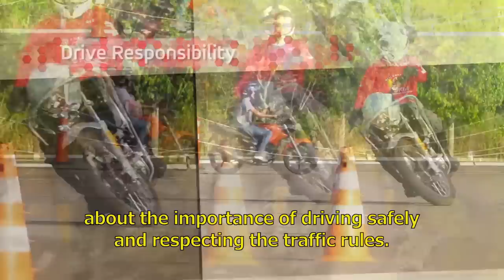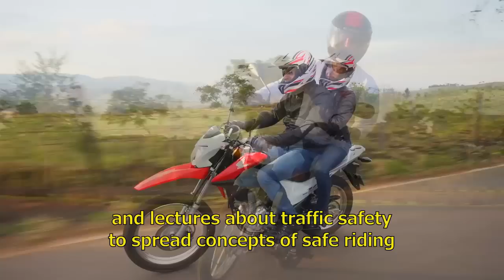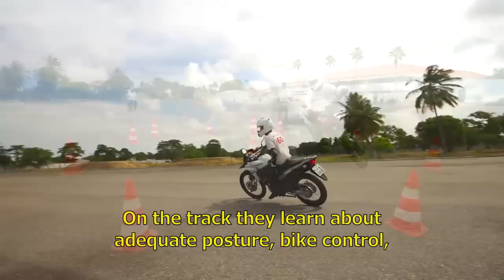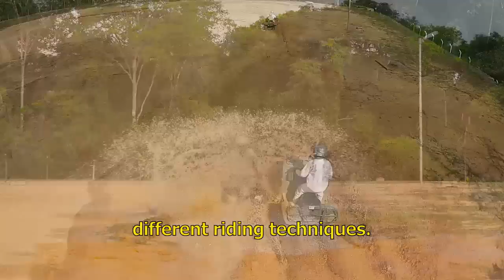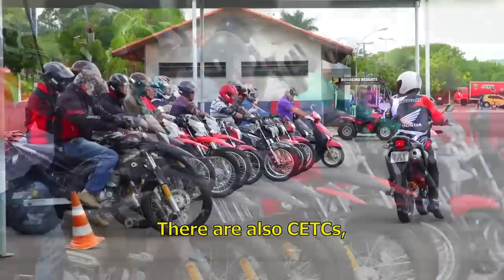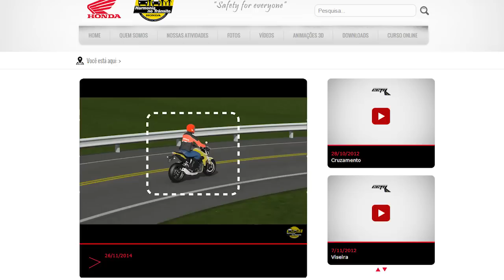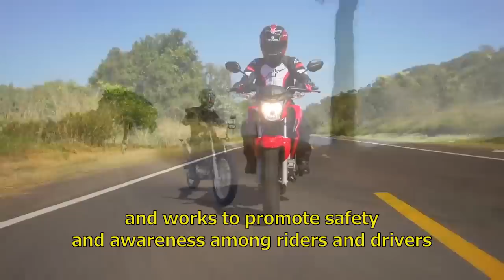Iniciativas Honda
A ideia de direção responsável começa lá na matriz da Honda, no Japão, e se espalha pelos cinco continentes do mundo. Você também pode fazer a sua parte para um trânsito mais consciente. ;)